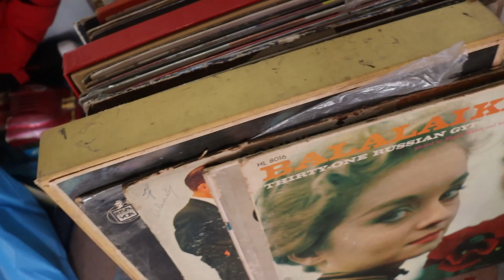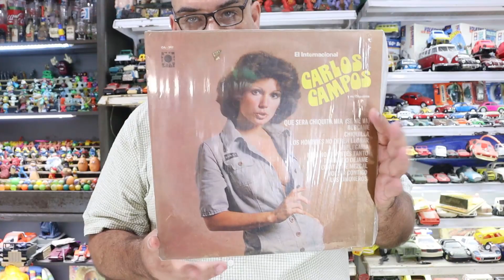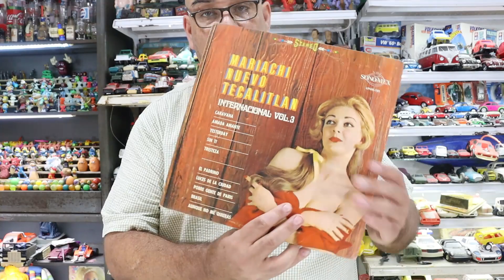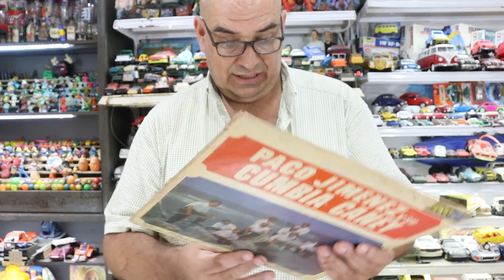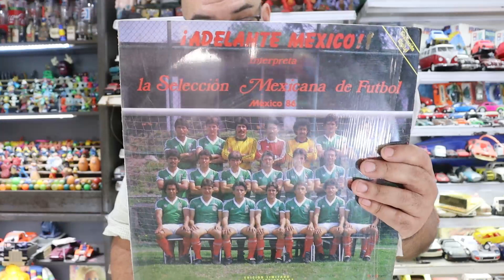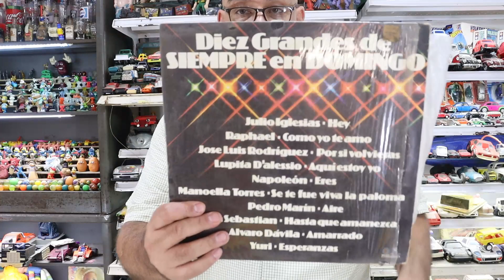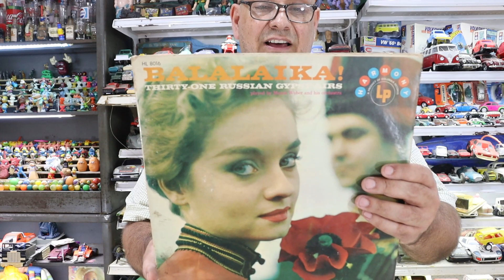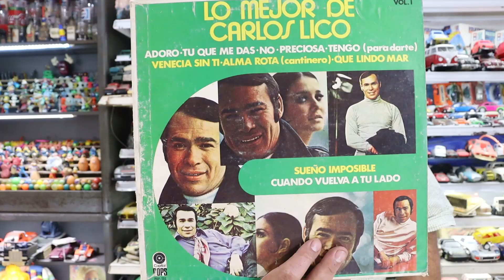Llego otra coleccion de Discos, esta me la trajo una señora y su hija que estaban haciendo limpia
Tenemos varias colecciones pendientes, vamos a sacar la primera que es de una señora y su hija que estan haciendo limpieza en su casa y pues me vinieron a dejar esta coleccion, vamos a ver que gustos tenian